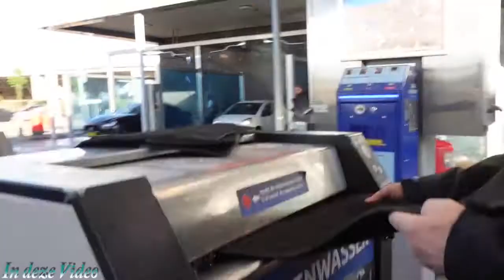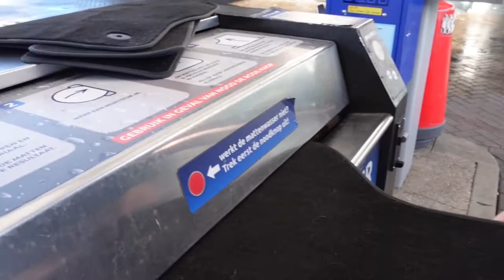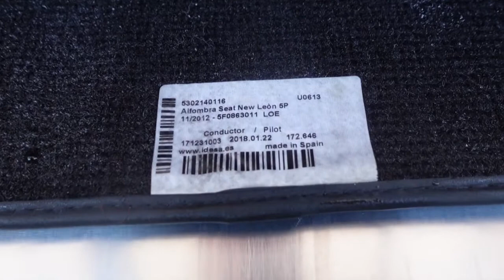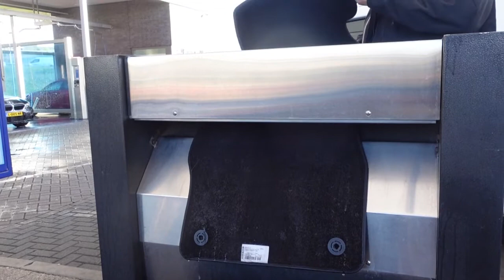De dieren zijn cute | Lady gaat praten | De auto van de binnenkant schoon maken voor de vakantie